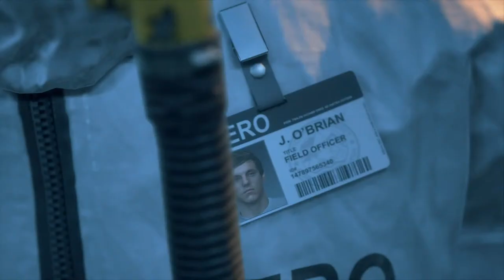LET'S RIDE! (again) / Days Gone ep1 (tagalog / pinoy / filipino)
📢 CHAT RULES:
1. AVOID swearing, being rude or fighting.
2. DON'T mention other channels.
3. DON'T rush the streamer to start when late (tech issues sometimes happen).
4. NO channel promotion (except members or Mods).
5. NO game spoilers.
6. DON'T talk about unlawful, malicious and racist topics.

Video Language: Tagalog / Pinoy / Filipino